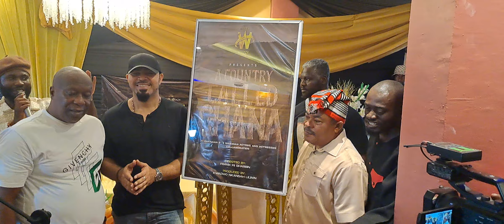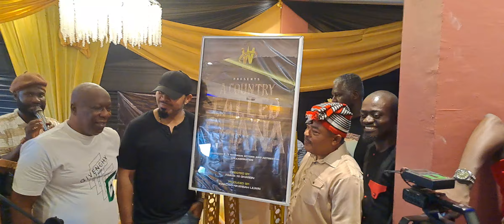Nigerian's Ramzy Noah, Liwin, stormed Ghana 🇬🇭 at the launch of new movie 'a country called Ghana'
Ramzy Noah, Charles, awilo sharp sharp invited by the legendary in Ghana movie industry "Kwadwo Nkansah Lilwin " To Ghana for the collaboration of the new movie called (A country called Ghana) which he has featured theses Nollywood stars. The media and the bloggers were also gave an opportunity to ask questions after unveiled the program. And very beautiful and nice answers were given by the organiser and the manager himself- Liwin.